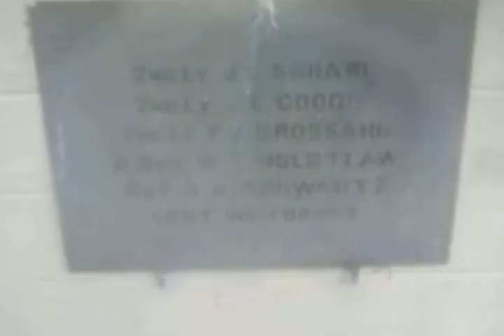The Wreck Of Kalliopi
A long forgotten shipwreck is lovingly remembered by international music sensation Seamus.